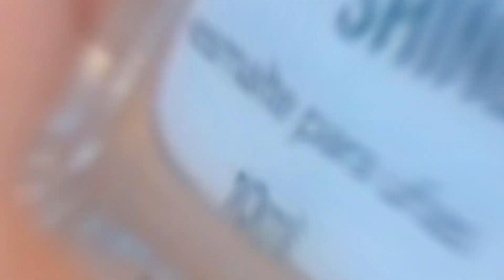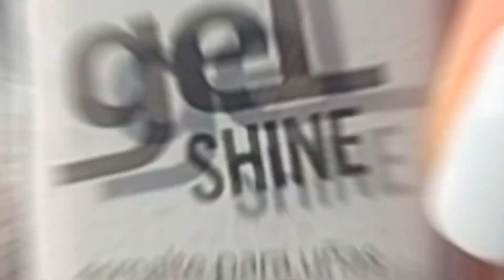Esmalte Avon Gel Shine tono Blue Screen 💙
Estoy usando el labial líquido intransferible Avon Power Stay en el tono Dynamite Cherry 💋

¡NUEVO! Comprá online en Mi Tienda Virtual Tupperware